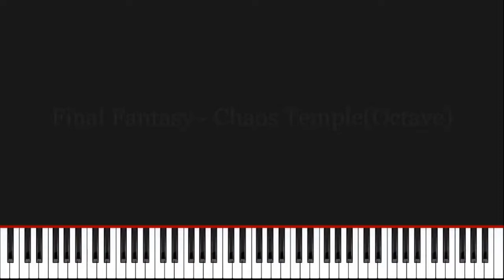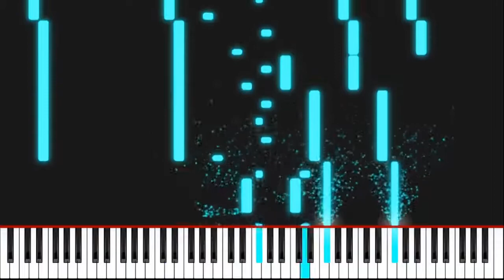【FF1】カオス神殿（オクターブ版）（Chaos Temple(Octave)） - ピアノ(Remake)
ファイナルファンタジー１ - カオス神殿（オクターブ）（ピアノヴァージョン）

Composer（作曲家）：Nobuo Uematsu（植松伸夫）

▼Fintal Fantasy Piano Collection プレイリストはこちら▼

Software（使用ソフトウェア）
Cubase8.5
CineSamples CinePiano
Piano Visualizer

以前に作成した作品のリメイク版です。無料のピアノサンプリング音源から有料音源に切り替え、音質とともにビジュアライザーを変更しました。